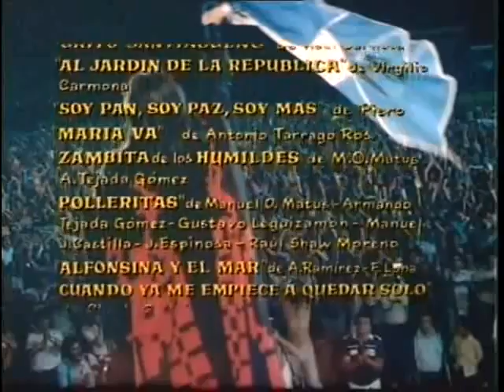Mercedes Sosa "Como un pájaro libre" Documental completo full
"Como un pájaro libre".( Ricardo Wullicher ) 1983.
Documental sobre el regreso de Mercedes Sosa de su exilio en Europa y su reencuentro con el público de Argentina. Incluye canciones de sus conciertos, ruedas de prensa con los periodistas, grabaciones en estudio y declaraciones de Mercedes sobre su vida.
1. La maza (Silvio Rodriguez) 00:00
2. Guitarra enlunarada (Marcos Valle - Paulo Sérgio Valle) 04:40
3. Grito santiagueño (Raúl Carnota) 10:21
4. Al jardín de la República (Virgilio Carmona) 14:31
5. Soy pan soy paz soy mas (Piero) con Piero 17:35
6. Maria va (Antonio Tarragó Ros) con Antonio tarragó Ros 23:21
7. Polleritas (Julio Santos Espinosa - Manuel José Castilla - Gustavo Leguizamón - Raúl Shaw Moreno) 27:24
8. Alfonsina y el mar (Felix Luna - Ariel Ramirez) con Ariel Ramirez 30:53
9. Como la cigarra (Maria Elena Walsh) 39:02
10. Cuando ya me empiece a quedar solo (Charly Garcia) con Charly Garcia. 42:52
11. Incosciente colectivo (Charly Garcia) con Charly Garcia 47:07
12. Sólo le pido a Dios (León Gieco) con León Gieco 50:20
13. Como un pájaro libre (Diana Reches . Adela Gleijer) 56:47
14. Canción con todos (Cesar Isella - A. Tejada Gomez) 59:21
15. Cuando tenga la tierra (Ariel Petrocceli - Daniel Toro) 01:02:01